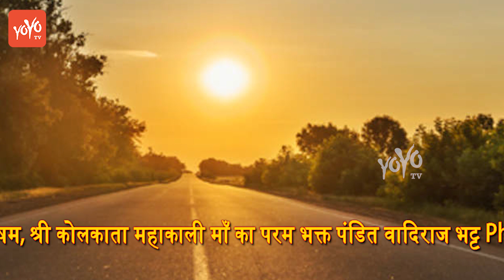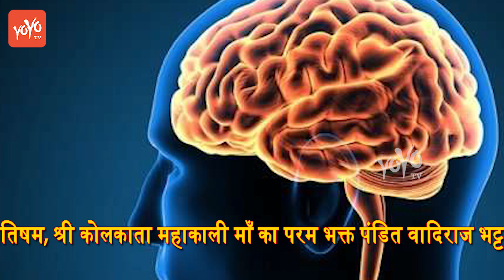मन की शांति के लिए वास्तु टिप्स | Mann Ki Shanti Ke Liya Vastu Tips | Astrology News In Hindi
मन की शांति के लिए वास्तु टिप्स | Mann Ki Shanti Ke Liya Vastu Tips | Astrology News In Hindi | YOYO Hungama